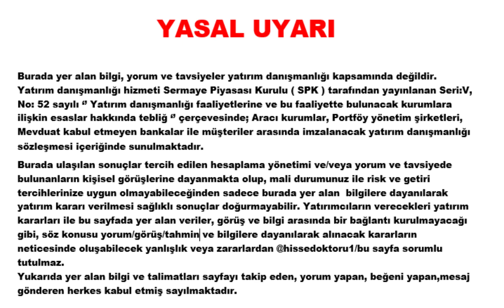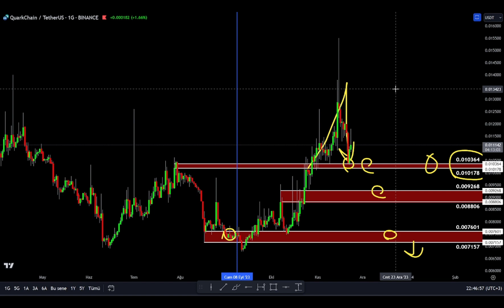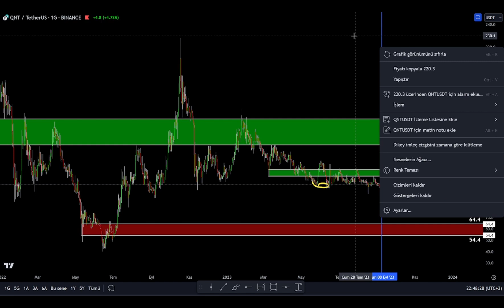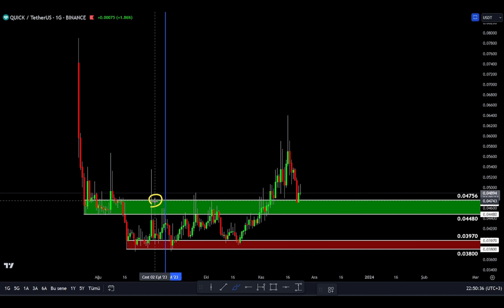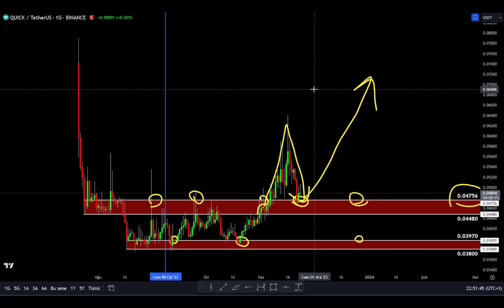BAZI ALTCOİNLERLE İLGİLİ DOĞRU ALIM VE SATIŞ BÖLGELERİ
binance de yer alan ' Q ' harfli coinlerle ilgili önemli destek ve direnç bölgeleri mutlaka takip edilmeli